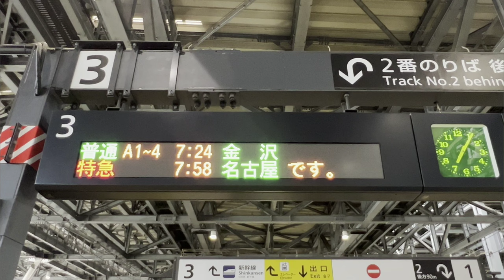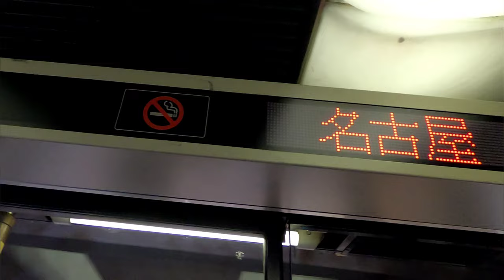[乗継前面展望]JR西日本/JR東海 特急ひだ6号+8号 富山→名古屋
動画の解説

2022年11月末で惜しまれながら高山本線から完全撤退したキハ85系。在りし日の勇姿を本動画で今一度振り返ってみましょう。尚、ひだ号は富山→高山間は6号、高山→名古屋間は8号と乗り継いで動画収録をしています。

ひだ8号:先頭車1号車から、キハ85-4、キロハ84-1、キハ84-11、キハ85-1114、キハ85-1104、キハ84-305、キロ85-4です。

停車駅

富山•速星•越中八尾•猪谷•飛騨古川•高山•下呂•美濃太田•(坂祝)•岐阜•名古屋

カッコ駅は運転停車。

高山本線:富山→岐阜  225.8km
東海道本線:岐阜→名古屋  30.3km

列車番号
ひだ6号:1026D
ひだ8号:1028D

動画の見所

0:00〜0:51、富山駅前の風景、LED行先表示と停車駅案内、富山駅③ホームの入線風景など。

0:51〜7:00、富山駅ホームからの発車〜暫くあいの風とやま鉄道と北陸新幹線と並走〜新神通川橋梁を通過〜北陸新幹線高架を潜る〜単独で高山本線に。

7:00〜8:00、西富山駅を通過。

9:56〜10:09、難読駅の婦中鵜坂駅(ふちゅううさか)を通過。元は臨時駅として開業した駅だが、現在は普通の駅に格上げされている。

10:43〜11:53、速星駅に停車。入線前、画面右側にはサンアグロ富山工場、日産化学富山工場などがあり、本線から工場へ繋がる専用の線路もある。また、工場に隣接する関係で貨物駅でもある。昭和2年開業。

15:55〜16:45、千里駅を通過。

20:08〜21:25、越中八尾駅に停車。この駅が一番賑わうのは『おわら風の盆』が開催される9月。その昔、大阪からキハ181系はまかぜ号がヘッドマークを付け替えて『おわら』として臨時特急になった事もある。詳しくはコミュニティ欄参照。

25:25〜25:45、東八尾駅を通過。

25:45〜26:38、最初のトンネル〜鉄橋を渡るまで。突然ですがクイズヒントでピント。何気ない田舎の風景だが、景色から情報を読み取る事が可能。田植えの時期＝5〜6月、それが済んだ時期＝6月下旬〜7月上旬、つまり撮影時期がその辺であると推測可能。

28:35〜29:32、笹津駅を通過。

29:32〜30:12、神通川と神通川鉄橋を渡り、五角形スノーシェッドを通過するまで。画面左側、国道41号線すぐ横の笹津橋や、笹津橋公園から鉄橋通過シーンを納める事が可能。実は隠れた撮影スポットだ。

30:25〜30:31、画面右側、昭和天皇御手植の杉。

32:50〜33:22、難読駅の楡原駅(にれはら)を通過。

39:17〜40:55、猪谷駅に停車。富山→猪谷で営業キロ36.6km。ここで運転士と車掌がJR西日本からJR東海に交代する。お疲れ様でした。

40:55〜43:30、トンネル53と画面左側には謎の廃トンネル。

44:09〜51:45、トンネル52〜44は県境が入り乱れる区間。正しくはトンネル47を抜けて宮川を渡ると一度岐阜県、二つ目の鉄橋48:25付近でまた富山県、トンネル46通過中49:25付近で再び岐阜県になる。

51:05〜51:45、杉原駅を通過。猪谷行きの普通列車とすれ違い。

54:41〜55:30、打保駅を通過。

56:53〜57:00、こんな所にも撮り鉄さん。

1:01:15、トンネル37

1:01:37〜1:02:20、画面右側、打保ダムと宮川。

1:01:20〜1:04:51、トンネル36〜坂上駅を通過。

1:04:51〜1:07:55、トンネル35〜33〜ワイパー。

1:07:55〜1:09:16、トンネル32〜角川駅を通過。

1:14:00〜1:14:48、飛騨細江駅を通過。

1:16:27〜1:16:36、杉崎駅を通過。

1:17:20〜1:19:04、飛騨古川駅に停車。

1:22:45〜1:23:35、飛騨国府駅を通過。

1:24:19〜1:24:35、保線の人達に警笛。彼等がしっかり仕事してくれるから、鉄道の安全が確保されている。お勤めご苦労様です。

1:28:26〜1:29:10、上枝駅を通過。

1:31:05〜1:33:47、高山駅入線前の風景〜停車まで。当該列車はここで一旦途中下車をしてます。理由はひだ号の連結作業に伴う先頭車の確保。既に連結する先頭車(自由席)はホーム上で待機してる人が大勢いるため確保は困難。唯一確実な方法は『ひだ6号を乗り捨てる』事だ。
1:33:48〜1:37:25、ここからはひだ8号に乗車。やはり、貫通扉の車両よりワイドビューの方が視界良好だ。画面左側は次の連結に備えるひだ号。

1:37:25〜1:41:01、車内放送〜トンネル28。

1:42:15〜1:42:59、飛騨一宮駅を通過。

1:44:37〜1:46:39、トンネル27〜孤高の撮り鉄さん。

1:47:50〜1:48:46、久々野駅を通過。豪雪に備えた小屋がある。

1:54:39〜1:55:06、渚駅を通過。山奥なんで、イカ娘とはなんも関係ない。

1:56:53〜1:57:00、鹿🦌マークがあるので警笛。

2:00:50〜2:01:33、飛騨小坂駅を通過。反対ホームでは行き違いで待機するひだ。

2:02:05〜2:02:23、画面左側は中部電力飛騨電力センターと東上田ダム。

2:03:55〜2:04:07、飛騨宮田駅を通過。

2:07:15〜2:07:46、上呂駅を通過。

2:11:03〜2:12:02、飛騨萩原駅を通過。

2:14:37〜2:15:55、禅昌寺駅を通過。

2:19:43〜2:21:57、下呂駅に停車。この駅に限らず、田舎の特急停車駅は、必ずと言っていいほど上り下り問わず正面改札に近いホームに特急を入線させる。これは観光客に跨線橋を渡る手間を省き、アクセスを楽にさせる為である(単に田舎駅はエレベーターが無いってのもあるが)

2:26:22〜2:27:00、少ヶ野信号所。画面左側には乗客を乗せた下りひだが待機中。当該列車は無理すれば下呂駅で行き違いも可能だが、それをすると、どちらかのひだが②③ホームに追いやられる。この信号場の存在意義は、ひだ号を何がなんでも①ホームに入線させる事にある。

2:27:56〜2:33:36、トンネル24〜21〜飛騨川鉄橋を渡るまで。

2:33:50〜2:33:58、踏切の保線員に警笛。

2:33:58〜2:35:26、トンネル20〜19〜ワイパー〜18。

2:35:26〜2:36:07、焼石駅を通過。ほんま焼け石に水。

2:36:25〜2:38:44、画面右側、豊富な水量を誇る飛騨川と下原ダム。

2:39:27〜2:40:48、トンネル19〜第2益田川橋梁〜下原発電所〜第1益田川橋梁を通過。

2:41:13〜2:41:39、福来信号場。かなり長いので、ひだ10両編成同士でも余裕で行き違い可能。

2:42:46〜2:44:16、トンネル15〜飛騨金山駅を通過。

2:44:16〜2:44:52、トンネル14。

2:48:07〜2:48:50、下油井駅を通過。

2:50:57〜2:53:10、トンネル13〜第三飛騨川橋梁〜トンネル12〜第二飛騨川橋梁を通過。

2:53:10〜2:54:56、鷲原信号場に停車。ひだ7号さんとすれ違いをする。

2:54:56〜トンネル11〜10。

2:57:13〜2:57:49、白川口駅を通過。

2:57:49〜3:02:38、トンネル9〜7。

3:03:35〜3:04:20、飛水峡信号場。両開き分岐器の為、分岐器通過時は速度制限あり。

3:04:20〜トンネル65

3:06:10〜3:07:00、上麻生駅を通過。山を降りてジョジョに平野部に入る。山奥のノロノロ運転から高速運転に。

3:10:39〜3:11:11、下麻生駅を通過〜保線員に警笛。

3:12:48〜3:13:14、中川辺駅を通過。

3:14:56〜3:15:42、トンネル4〜古井駅〜高速ポイント通過。

3:15:42〜3:18:30、ポイント通過〜太多線と合流〜美濃太田停車まで。運転席に保線関係者が乗車したが、気を使って補助席で屈んでくれた。

3:18:30〜3:27:42、美濃太田〜坂祝駅で運転停車。富山行きのひだ11号とすれ違い。

3:27:42〜3:30:48、坂祝駅発車〜トンネル3〜1通過。

3:32:00〜3:32:54、スピードを落とし鵜沼駅を通過。画面左側は名鉄さん。名鉄の鵜沼駅とはかなり離れてるので、JR側とは長い跨線橋で連絡している。

3:32:54〜3:33:35、名鉄さんと並走する区間。

3:34:45〜3:35:20、保線員に警笛、高速ポイントで各務ヶ原駅を通過。

3:36:20〜3:36:47、蘇原駅を通過。

3:38:12〜3:38:40、高速ポイントで那加駅を通過。

3:38:40〜3:39:01、保線員達に警笛2回。お勤めご苦労様です。

3:40:00〜3:40:26、高速ポイントで長森駅を通過。

3:40:26〜3:43:45、長森駅〜岐阜駅停車まで。スイッチバックする関係で、ここからは背面展望となります。

3:43:45〜4:09:10、岐阜〜名古屋まで。この区間の詳細は往路のひだ3号を見てほしい。麒麟麦酒線が一番の見所と思う。

4:09:10〜4:12:16、お約束の編成回収。